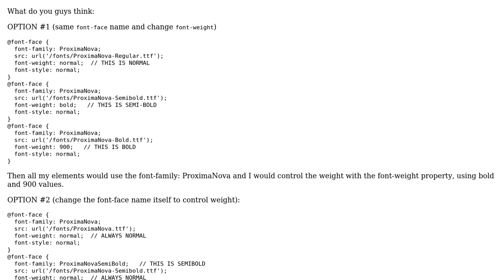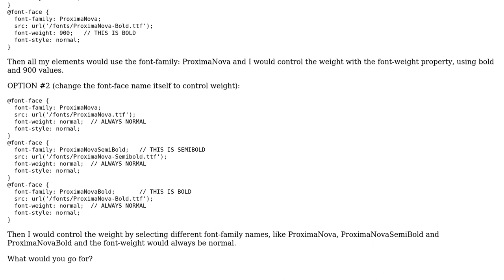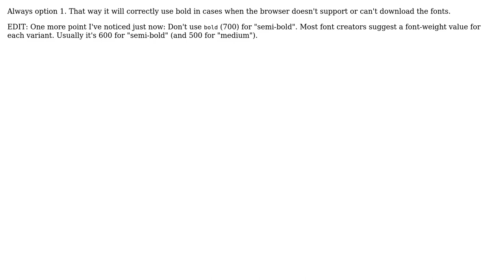Code Review: How to differentiate web fonts font-face font-weights?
With thanks & praise to God, and with thanks to the many people who have made this project possible! You are responsible for your own actions.